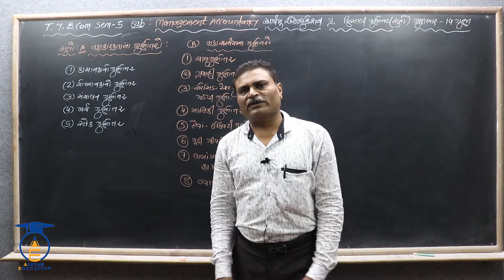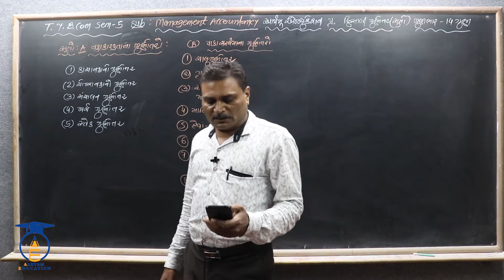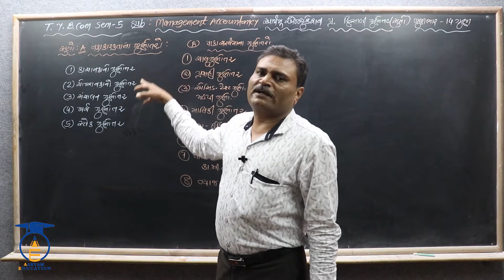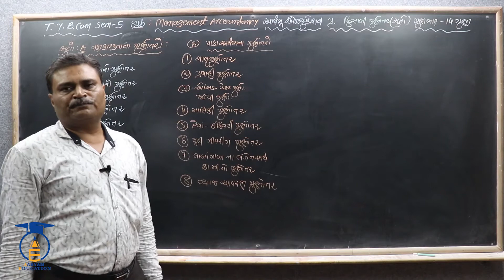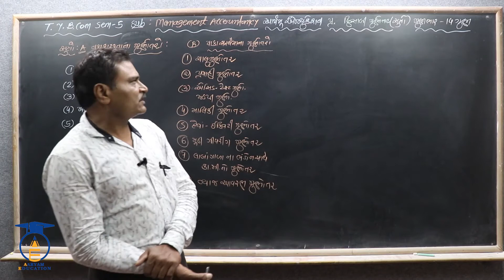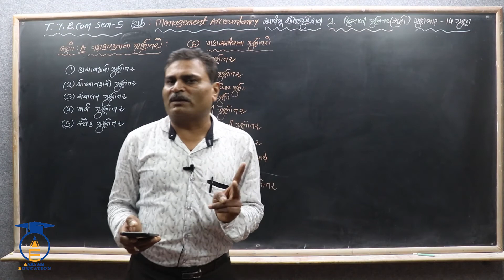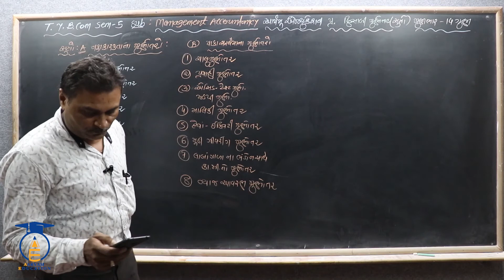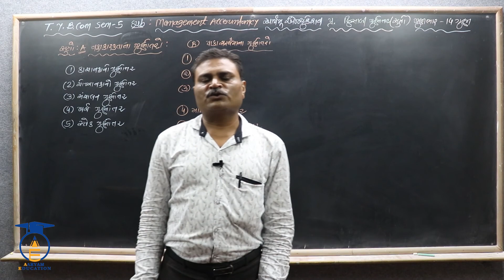T.y B.com || Sem-5 || Manag. Acc.||Ch. 3 Part 1|| અર્થ,ગુણોત્તરના સૂત્રો (1 થી 13 )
T.y B.com || Sem-5 || Management Accountancy ||Ch. 3 Part 1|| ગુણોત્તર વિશ્લેષણ (હિસાબી ગુણોત્તર),અર્થ,ગુણોત્તરના સૂત્રો (1 થી 13 )

નમસ્તે,

વિદ્યાર્થીમિત્રો...
આ પ્રકરણના આગળના વિડિઓ જોવા માટે અમારી YOUTUBE ચેનલ સાથે જોડાયેલા રહો.

STD = T.y B.com Sem - 5
SUBJECT = Management Accountancy
CHAPTER = 3 ગુણોત્તર વિશ્લેષણ (હિસાબી ગુણોત્તર)